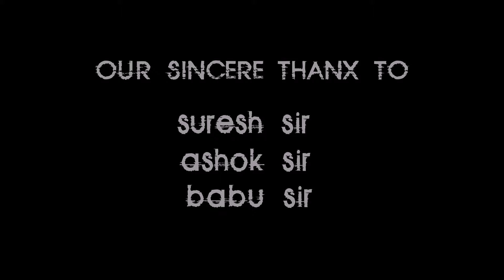vegam title animation.avi